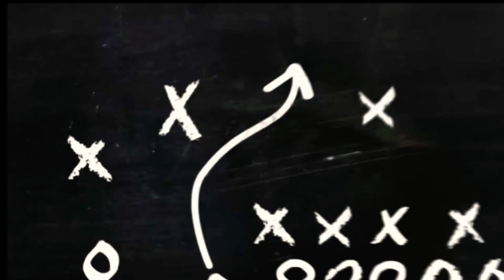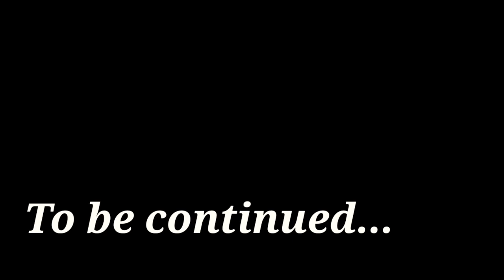VLOG#14 LET'S GET SWIMMING SA SAPA | PART 2 | IndJay Jay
I'm IndJay Jay, Youtuber from the Philippines. Thank you so much for showing you all support. I appreciated it so much with all of my heart. Love lots. Thanks po!

Find me:

Lyka Acct: IndJay Jay